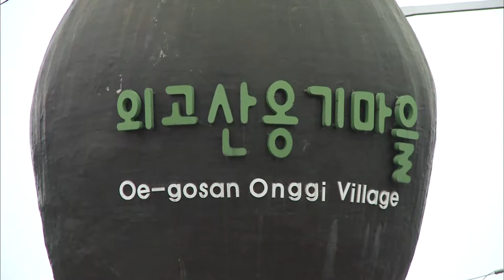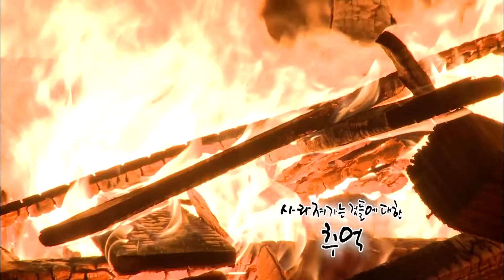사라져가는 것들에 대한 추억 - 옹기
울산광역시 울주군 외고산 옹기말을은 우리나라에 남아있는 유일한 전통 옹기마을이다. 한국전쟁 당시 전국의 옹기장이 이곳에 모여 큰 마을을 이루었지만 지금은 40여 가구만이 남아 전통 옹기의 맥을 잇고 있다. 4대째 옹기 외길을 걷는 옹기장이 서종택, 서종열 씨를 만나 옹기에 관한 이야기를 듣는다.

출연 : 울산 울주군 강순이
          서종택 옹기장이
         서종열 옹기장이

옹기, 항아리, 도기, 도자기, 외고산, 옹기마을, 옹기장, 옹기장이, 사라져가는 것들에 대한 추억, 미니다큐, KNN

미니다큐 “사라져가는 것들에 대한 추억”은 문방사우, 이발소, 다방, 상여 등 우리 곁에서 사라져간 서민 문화의 아이콘들을 재조명한 미니 다큐멘터리 시리즈로 2009년 부산경남대표방송 KNN에서 제작하였습니다.